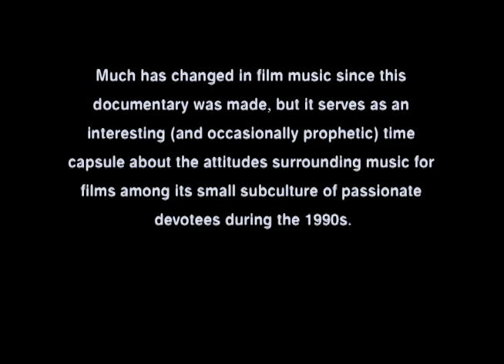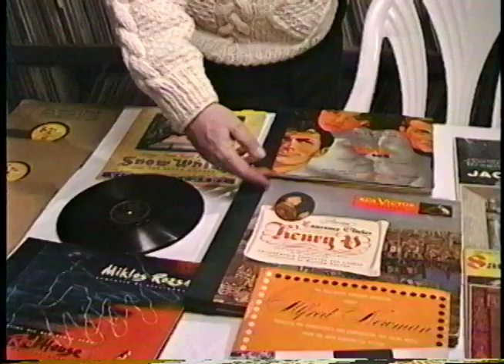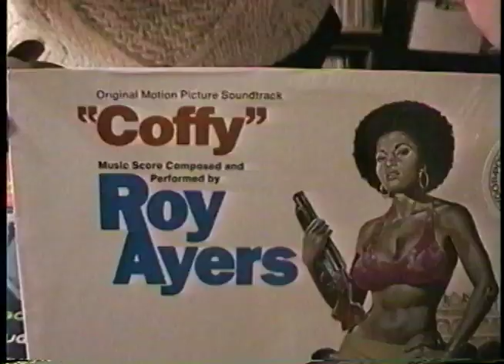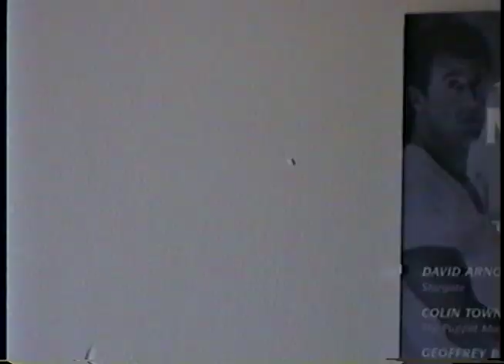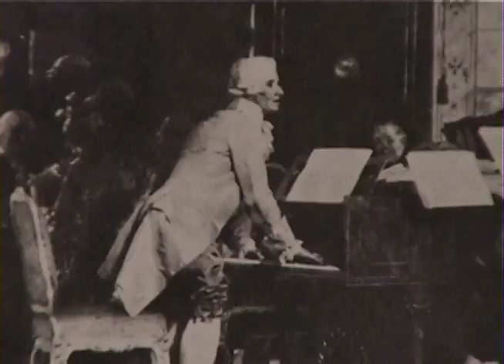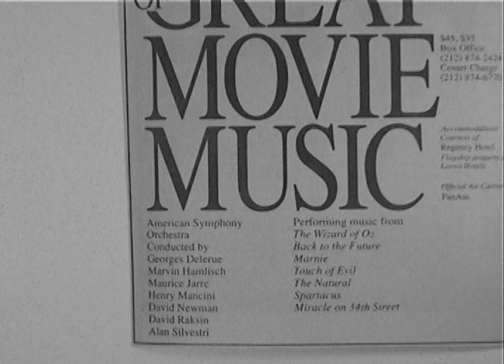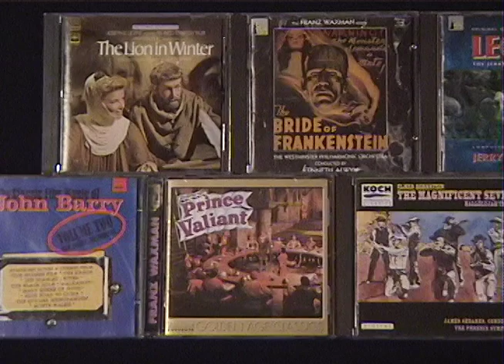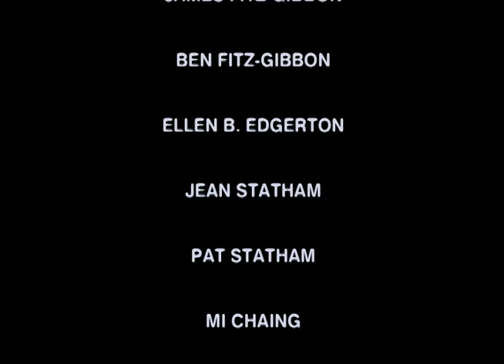Keeping Scores: The Soundtrack Fans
A documentary from 2000 which looks the culture of film music fans and soundtrack collecting.